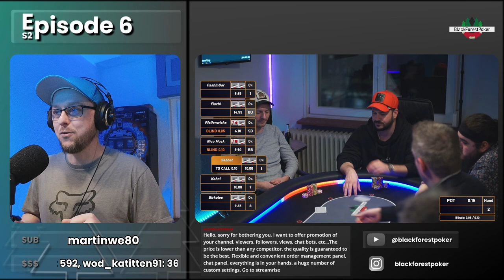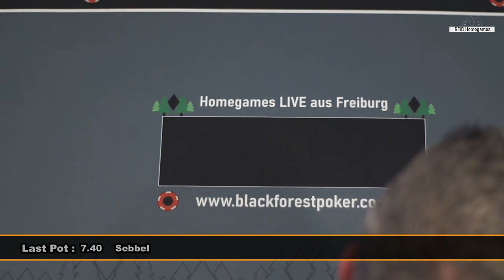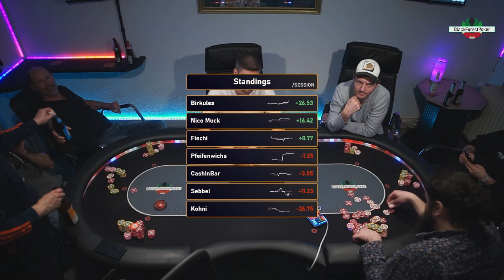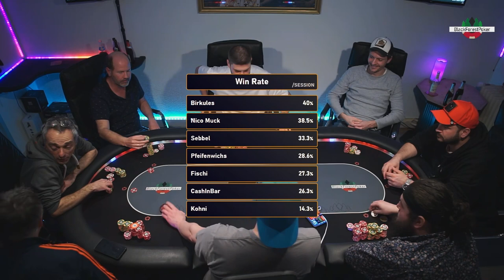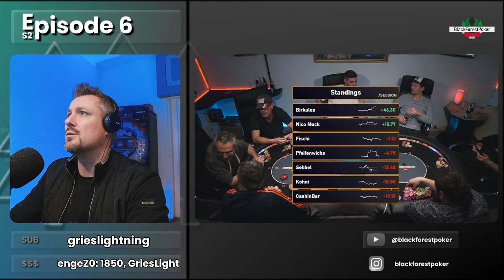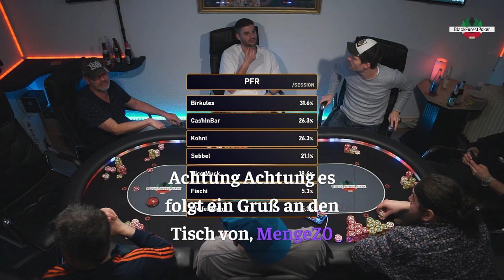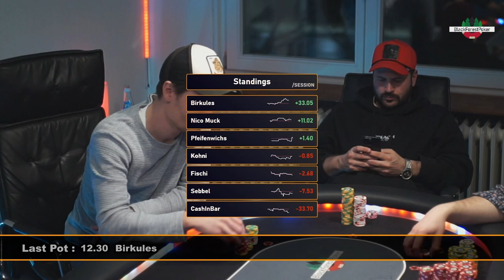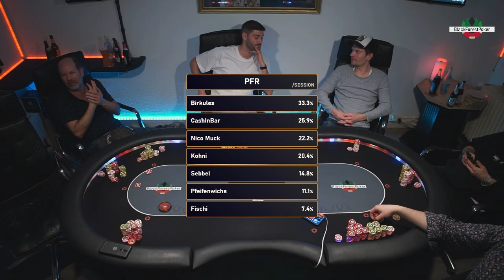MARCH MADNESS POKER || BFP HOME GAME || S2 Ep6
In dieser Episode geht es richtig vorwärts. Ein All In jagt das nächste, Birkules ist immer dabei und CashInBar spielt in dieser Session höchst persönlich mit um die Action weiter anzufeuern. 💥💥💥

▶ Lineup:

Seat 1 - CashInBar
Seat 2 - Fischi
Seat 3 - Pfeifenwichs
Seat 4 - Nico Muck
Seat 5 - open
Seat 6 - Sebbel
Seat 7 - Kohni
Seat 8 - Birkules

🃏KeWin & holger_verfolger - Dealer/Operator/Moderator 🎙️

▶ Timestamps:

00:00:00 🛫 Start in Episode 6
00:06:20 [240 BB] Nico Muck [AQ] vs Kohni [KJ]
00:10:06 💪🏻 Nice Riverbluff! Nico Muck [AT] vs Birkules [66]
00:15:47 💥 CashInBar [KQ] vs Nico Muck [AK]
00:22:56 📈📉 Standings
00:24:28 🧠 Sich ein Herz genommen! Sebbel [K7] vs Fischi [AT]
00:27:01 ⚖️ Sebbel [AK] vs Birkules [AK] interessante Plays
00:30:49 🤥 CashInBar versucht [72o]
00:34:17 🙊 [360 BB] Kohni KJ vs CashInBar [52] vs Sebbel [QT]
00:45:09 📈📉 Standings & Stats
00:48:10 💥 Nico Muck [KQ] vs Kohni [T9] vs Birkules [44]
00:51:30 💥 Birkules [76] vs Sebbel [J9]
00:53:00 😅 Nico Muck will diese Hand gerne nachspielen!
01:01:40 😲 Sebbel [AJ] vs Birkules [66]
01:04:55 📈📉 Standings & Stats & Dealer/Moderationschange
01:10:14 [220 BB] Fischi [AJ] vs Sebbel [QJ]
01:18:45 [300 BB] Nico Muck [KQ] vs Birkules [72o]
01:25:28 📈📉 Standings & Stats
01:29:07 [280 BB] Wer ist Five Guys? Wir haben 6 Buben die sich das Board anschauen - Nico Muck [JJ] vs Kohni [JJ]
01:37:10 [330 BB] Guter Riecher - schlechter River! CashInBar [55] vs Birkules [92]
01:51:51 📈📉 Standings & Stats
01:57:58 🧠 Auf dem Board kann er sich trotz guter Hand nicht sicher sein! Nico Muck [AA] vs Birkules [J9]
02:04:57 🙈 [360 BB] Getroffene versteckte Trips verleiten den Spieler doch noch ins Verderben zu rennen
02:13:43 🤥 Nico Muck versucht sich an [72o]
02:15:35 📈📉 Standings & Stats
02:19:48 Turn 😍 River 🤬
02:22:52 [500 BB] CashInBar [A5] vs Pfeifenwichs [KK] vs Sebbel [75]
02:31:10 🥈 [600 BB] Birkules [66] vs Nico Muck [AQ]
02:41:20 📈📉 Standings & Stats
02:42:30 Effektiv Q high und trotzdem Favorit gegen Toppair: Kohni vs Birkules
02:51:44 🥇 [760 BB] Fischi [KQ] vs Kohni [QJ] vs CashInBar [53] - Biggest Pot of the Session
02:59:00 🥉 [560 BB] Heute hat er’s nicht leicht! CashInBar [74] vs Birkules [KJ]
03:08:07 [230 BB] Crazy Call! Fischi [99] vs Birkules [KJ]
03:14:40 🏁 Abmoderation
03:15:16 📈📉 Standings & Stats